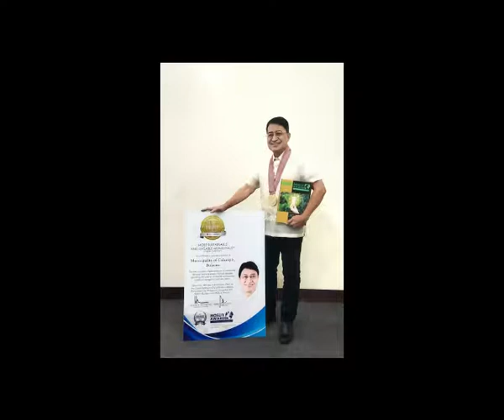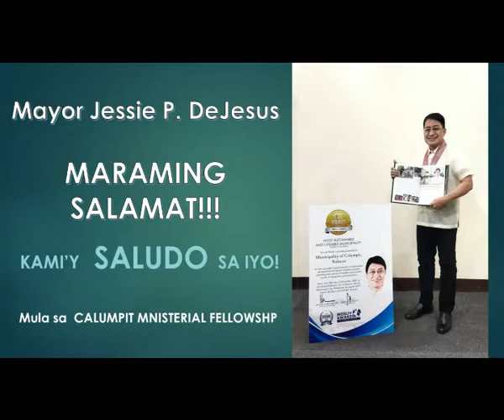MARAMING SALAMAT, MAYOR JESSIE P. DE JESUS!!!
SALUDO as performed by QUEST